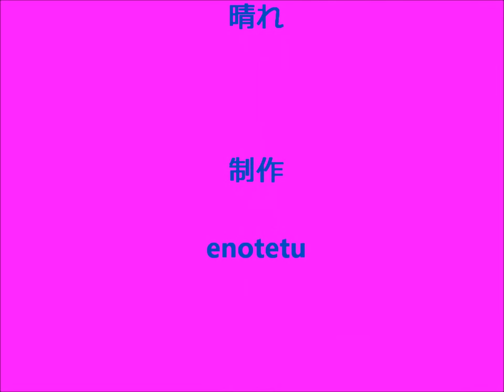小塩山ハイキング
パソコン教室のお仲間と、大阪府高槻市から京都府　小塩山へハイキングに行ってきました。とてもいいお天気でした。　カタクリやギフチョウにも出会えて最高の一日になりました。